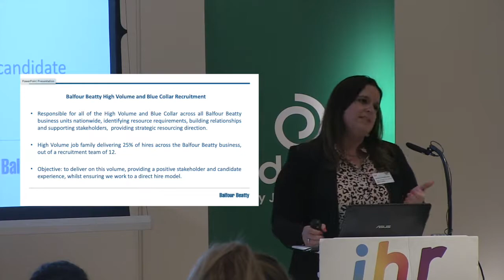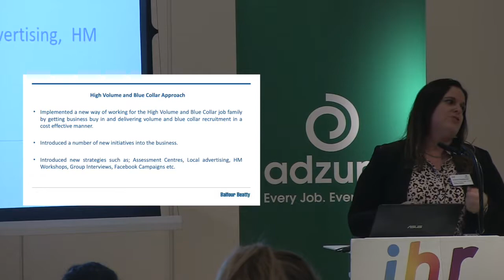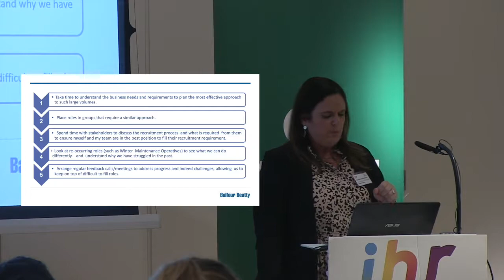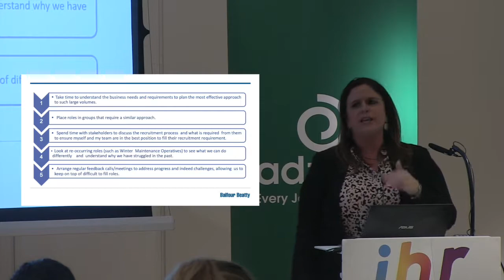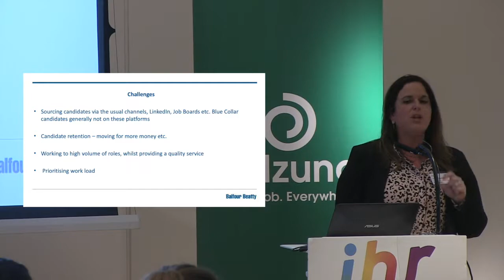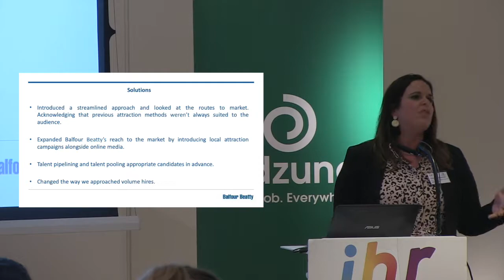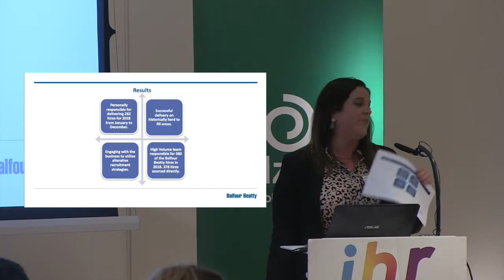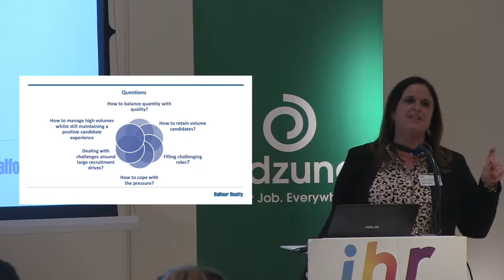Recruiting for High Volume at Balfour Beatty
Joanna Chamberlain, Balfour Beatty